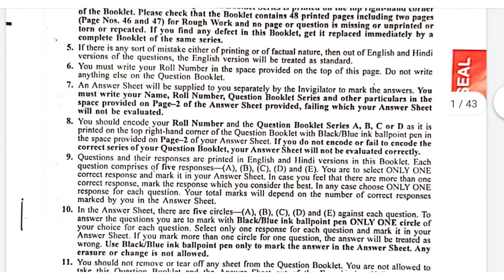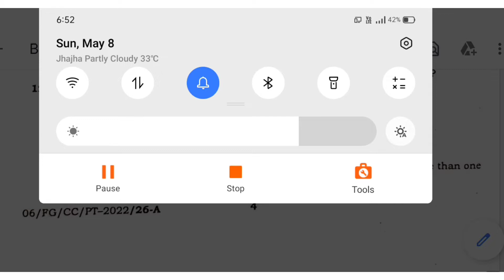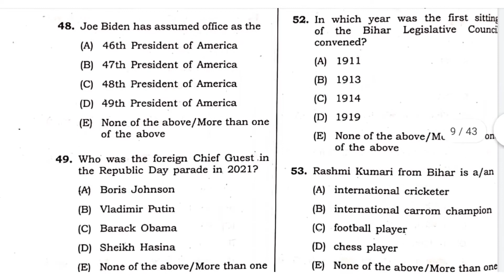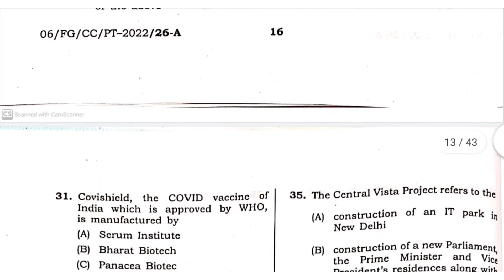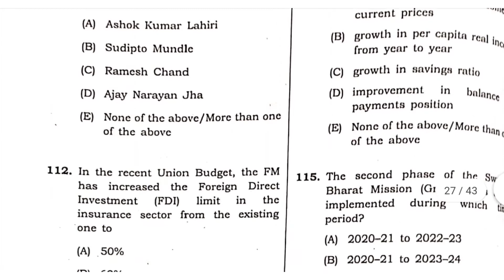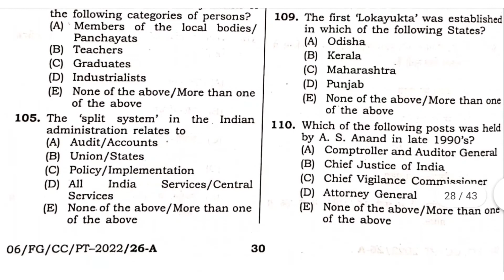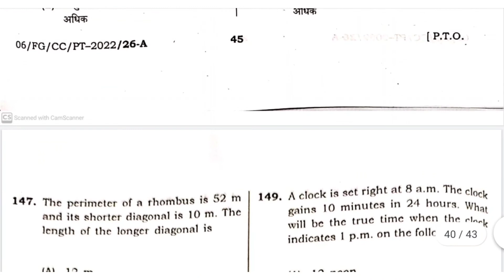BPSC Question Paper 2022 || BPSC 67 Question Paper 2022,67th BPSC pt 08/05/2022...